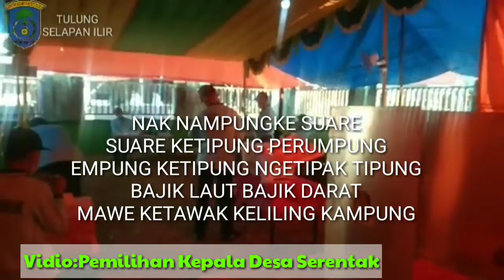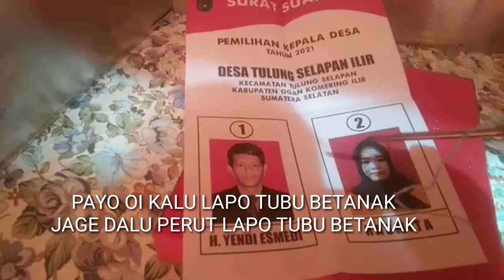GEROBAK BURUK SAPI GILE || TEMBANG SUMATRA SELATAN.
GEROBAK BURUK SAPI GILE || TEMBANG SUMATRA SELATAN.GEROBAK BURUK SAPI GILE || TEMBANG SUMATRA SELATAN.
Vidio diambil sewatu pilkdes serentak tulung selapan ilir.
Semoga terhibur.

Thanks udah nonton videoku, kalian boleh membagikan video ini ke temen-temen kalian, karena berbagi itu kebaikan, dan dapet pahala jugakan.."